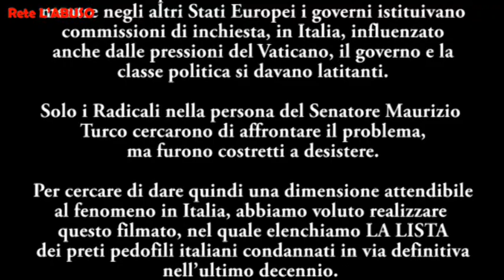LA LISTA ITALIANA dei preti condannati per abusi su minori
QUANTI SONO I PRETI PEDOFILI IN ITALIA ?
In realtà in Italia non si sa quale sia la reale portata del fenomeno perché durante lo scandalo del 2009, mentre negli altri Stati Europei i governi istituivano commissioni di inchiesta, in Italia, influenzato anche dalle pressioni del Vaticano, il governo e la classe politica si davano latitanti.
Solo i Radicali nella persona del Senatore Maurizio Turco cercarono di affrontare il problema, ma furono costretti a desistere.
Per cercare di dare quindi una dimensione al problema in Italia, abbiamo voluto realizzare questo filmato, nel quale elenchiamo LA LISTA dei preti pedofili italiani condannati in via definitiva nell'ultimo decennio. Circa ¼ di quelli che abbiamo realmente in Italia perché vanno esclusi tutti i prescritti, quelli in attesa di giudizio, quelli deceduti e quelli mai denunciati.
LA LISTA è comunque impressionante e molti dei sacerdoti in elenco sono ancora al loro posto.